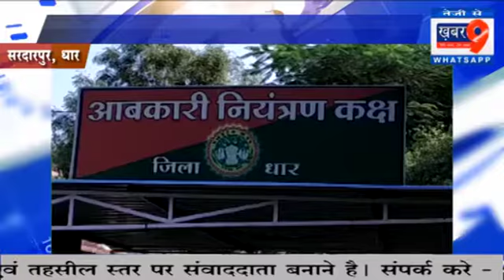आबकारी धार ने पकडा पंजाब के लुधियाना का एक ओर बड़ा शराब तस्कर